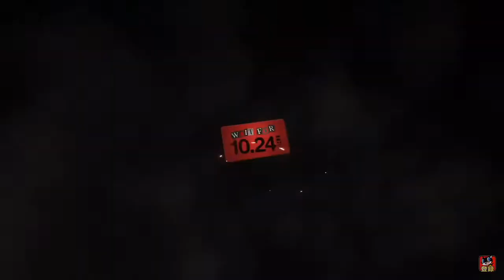Brand New Info. Revealed For Persona 5 Scramble